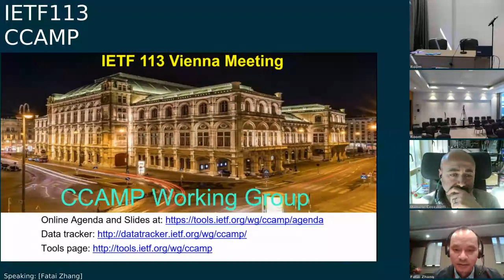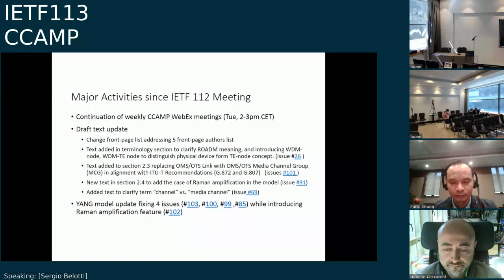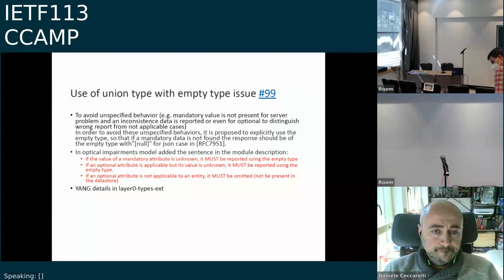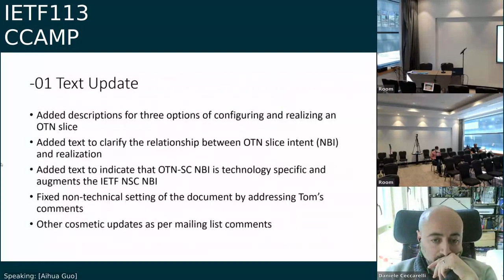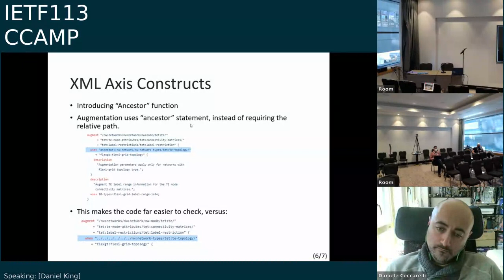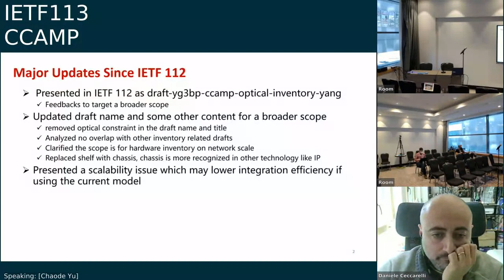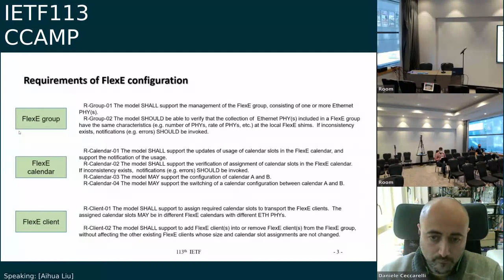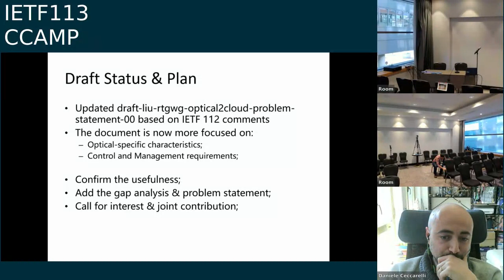IETF113-CCAMP-20220325-0900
CCAMP  meeting session at IETF113
2022/03/25 0900